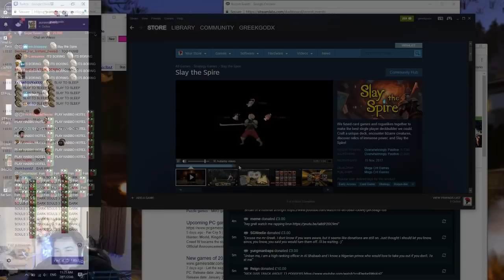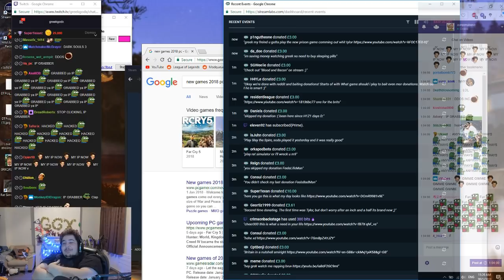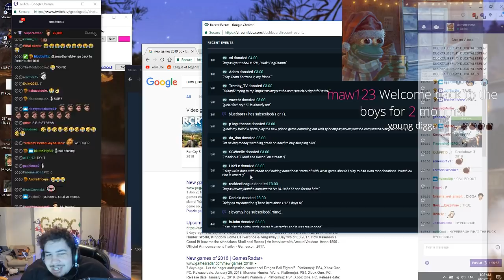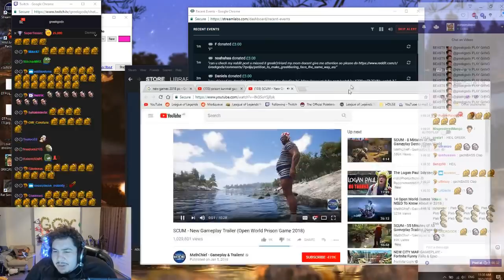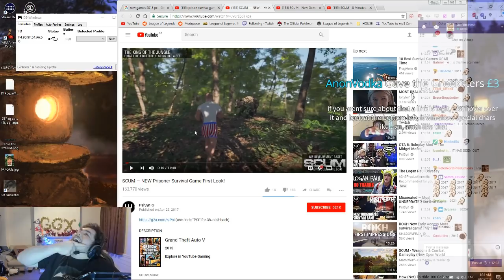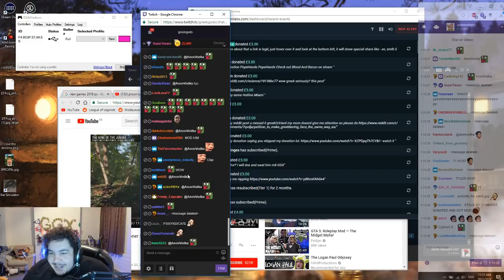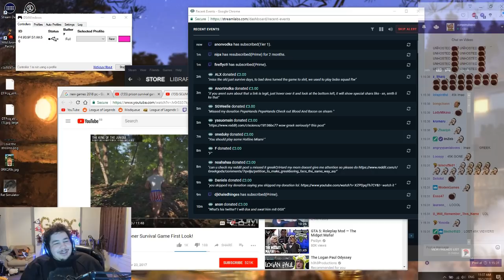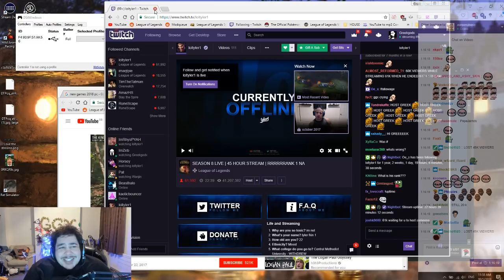GREEK GETS HACKED BY ANON | 2ND TIME | TROLLED BY TYLER1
Chat got to Greekgodx again and had been successful in tricking him into clicking on a suspicious link. Greek talked to the alleged hacker on twitter and got him to settle down. Later, Tyler1 (or rather Macaiyla) trolls Greek.

Twitch channels :
Loltyler1